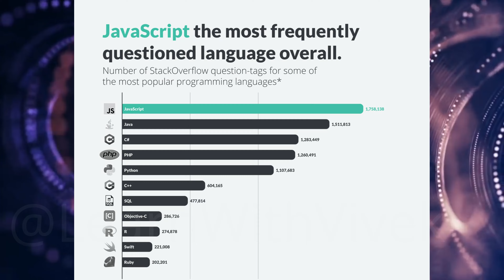5 Best Programming Languages To Learn In 2022 | Top 5 Programming Language 2022 | Learn With Vivek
About author
VIVEK KUMAR
( B.Tech in ELECTRONICS AND COMMUNICATION)